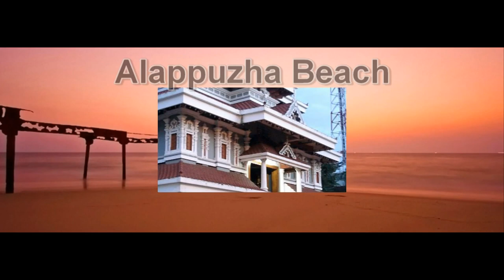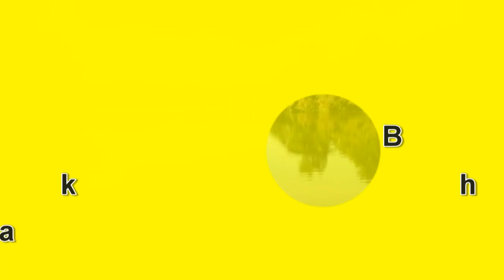Kerala Video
Things to do in Kerala
Thekkady
Thriuvananthapuram Zoo
Vadakkunnathan Temple
Veegaland
Vellayani Lake
Thiruvambadi Sri Krishna Temple
Alappuzha Beach
Anamudi Peak
Attukal Temple
Ambalappuzha Sri Krishna Temple
Bhoothathankettu
Chembra Peak
Cherai Beach
Devikulam Hill Station
Edakkal Caves
Eravikulam National Park
Ernakulam Shiva Temple
Guruvayur Temple
Hill Palace, Tripunithura
Jawaharlal Nehru Stadium Kochi
Kumarakom Bird Sanctuary
Mattancherry Palace
Mattupetty Dam
Muzhappilangad Beach
Napier Museum Thiruvananthapuram
Nehru Trophy Boat Race
Padanabhaswamy Temple
Paradesi Synagogue at Kochi
Payyambalam Beach
Santa Cruz Basilica in fort Kochi
Shakthan Thampuran Palace in Thrissure
St. Francis Church, Kochi
St. Mary’s Syro-Malabar Catholic Forane church, Champakulam
St. Thomas Syro-Malabar Catholic church, Palayoor
Tellicherry Fort
Vismaya-water-Temple-park